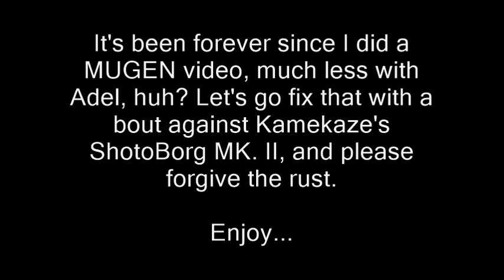GF202020 MUGEN: Adel Bernstein [Me] Vs. ShotoBorg MK. II (Kamekaze)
It's been forever since I did a MUGEN video, much less with Adel, huh? Let's go fix that with a bout against Kamekaze's ShotoBorg MK. II, and please forgive the rust.